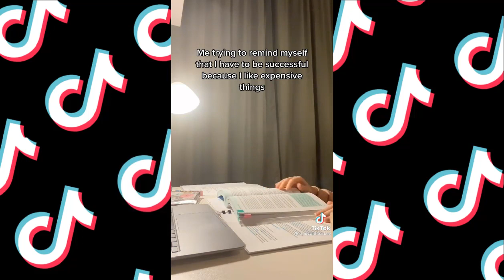10 Minutes Of Relatable TikToks!😂🤣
10 Minutes Of Relatable TikToks! Hope you enjoy!!